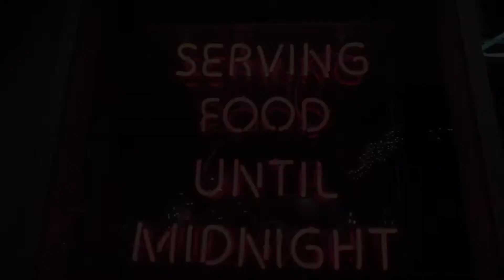TRUNK BUSSA - Get Away (OFFICIAL MUSIC VIDEO) powered by Tarantino’s Way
Trunk Bussa drops his second video from the mixtape “Forth Quarter”